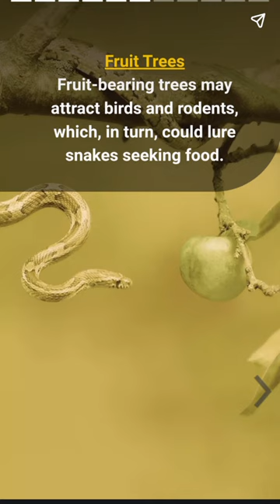🌧 Rain Days snake information flood Shorts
🌧 Rain Days snake information Shorts

snake
snakes
animals
python
reptiles
shorts
youtube shorts
viral
fishing
snake discovery
pet snake
animal
snake bite
science
fish
nagin
outdoors
venomous snake
corbin maxey
corbin maxey shorts
corbin maxey animals
corbin maxey zoo
snake video
breeding snakes
snake eggs
breeding hognose snakes
anaconda
pets
corn snake
hognose snake
cobras
king cobra
nature
future
invention
they discovered
top
terrifying discoveries
ufo
aliens
scientists discovery
discovery plus
discovery channel
interesting
facts
mystery
techology
universe
space
top discovery
top 15
top 10
mysterious
unexplained
discovery
short
ytshorts
official kashish ps
burmese python
cartoon cartoon
viper
hunting
giant snake
deadly
backyard pond
saving
saving fish
aquarium fish
aquarium
fish trap
coral snake
exotic fish
cichlid
big fish
catfish
fish keeping
florida fishing
bass fishing productions
bass fishing
freshwater fishing
invasive fish
snakehead
catch em all fishing
blue gabe
paul cuffaro
nick bingo
barbs buzzin
predatory fins
pet
blakes exotic animal ranch
fishing video
rescuing fish
fish tank
feeding snakes
pet snakes
galaxy
wildlife
milk snake
snake pet
reptile
honduran milk snake
shorts shelf
hognose eggs
hognose snake eggs
baby snakes
rat snake
entertainment
corn snake eggs
rat snake eggs
snake egg clutch
egg clutch
breeding corn snakes
hognose
business
brian barczyk
tyler nolan
ball python
snake feeding
elon musk
venomous snakes
gaboon viper
james webb
pond
rattlesnakes
vipers
exotic pets
dangerous snakes
deadly snakes
venomous
baby cobras
tattoo artist
feeding pythons
huge python
big pythons
big python
giant python
giant snakes
tattoos
alligator
bhb reptiles
eggs
ink
leopard gecko
inkmaster
corbin maxey snakes
milk shake snake
milk shake
reptile pet
honduran milk snakes
day in the life
terrible news
surprised girlfriend with puppy
we bought a puppy
joining the squad
team rar
sharer family
stephen sharer
carter sharer
sharer fam
share the love
last to get arrested
pranked
prank
someone broke into my house
scary old lady
indian snake vs american snake
vs wala video
interesting shorts
trending short
comparison short video
comparison
yt shorts
charlotte hognose
albino hognose
crazy animals
florida
vlog
vlogger
petuber
wild pets
snake handler
captive wildlife
chandler's wild life
all my pets
squirrel hunting
coyote trapping
deer hunting
trapping
kendall gray outdoors
kendall gray
brave
brave hunter
breeding reptiles
reptile eggs
kích cá
busty rhonda
reptile keeping
venomous reptiles
hognose snakes
bắt cá
breeding hognose
breeding kingsnakes
kingsnake eggs
variable kingsnake
cá chép
fish carp
crocodiles
corbin maxey snake
jayprehistoricpets
catching crocodiles
snakes discovery
milk snakes
clints reptiles
wildlife animals
world's deadliest snake
crocodile attack
animal documentary
animal shorts
animal facts
animal you won't believe exist
animal you didn't know existed
moth
snake mimic
caterpillar
hawk moth caterpillar
caterpillar mimics snake head
hawk moth caterpillar mimicry
caterpillar snake
caterpillar mimic snake
hawk moth caterpillar mimic snake
hawk moth caterpillar snake mimic
pet burmese python
animal unboxing
carp
shorts videos
shorts video
giant fish
máy kích cá
big snakes eating
snakes eating
unboxing
feeding snake
feeding big snakes
con cá
menangkap ikan
boas
boa
burmese pythons
big snakes
pythons
sewer monster
sewer
catch fish
most venomous snake
urban ranch rescue
king cobras
most dangerous
trending
crocodile bite
cuban crocodile
giant reptile exhibit
king cobra exhibit
baby snake
python hunting
lizards
crocodilians
amazon
peru
rainforest
gecko
tegu
caiman
aligator
rainforest animals
clint's reptiles
con rắn
herping
bushmaster
iguana
south america
dangerous snake
bắt rắn
rare snakes
monster snake
uncommon snakes
exotic animals
snail eating snake
bohurup media
big snake
rắn hổ mang
alligators
rattle snake
explore
zoo
reptile zoo
monitor
feeding lizards
biggest snake
tree boa
साँप
david dobrik
crystals
dinosaur bones
ular
exploring
pet check up
pet lizard
bug catching
lizard
ultimate game
new game
indoor slide
niko bear
surprise date
routine
niko
best day ever
adventure
hide n seek
pirate vs fairy
pirate game
dinosaur game
doctor adley
family fun
trampoline
backyard
a for adley
shonduras
adley
bajrang bali
mahadev
shri ram
song
gana
nag
ballveer
bhoot video
bhoot vala gana
youtube trending
viral video
daily dose of internet
compilation
tiktok compilation
งู
งูเห่า
daily dose
internet videos
internet
akshay nagwadiya
official pooja parmod
omindianvlog
vlogerrajuravi
कोबरा
kobra
bhakti
emotional
nagin video
dhongi tantrik vs nagin
isha foundation
rescue
snake movie
snake attack
snake short video
world snake day
snake game
rainbow boa
black-spotted pond frog
red-sided water snake
a persistent hunter
shaun track
jcb
car
saf